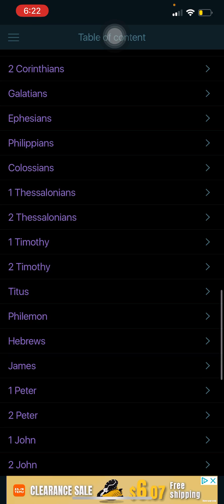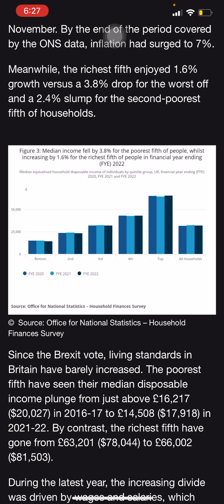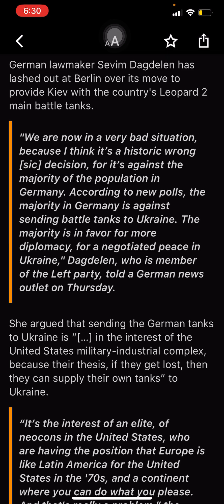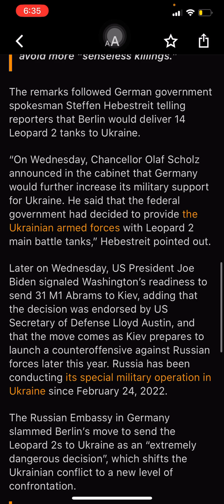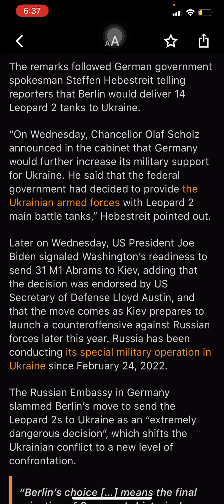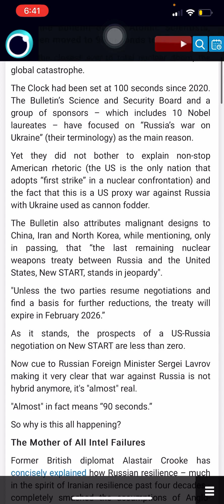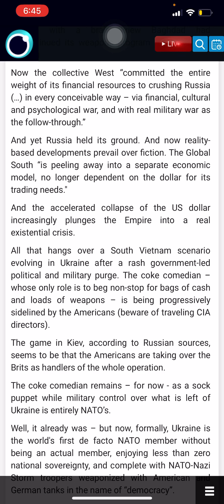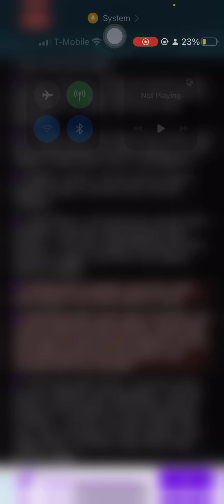In the News 🗞️ 📰🚨 | Various Articles